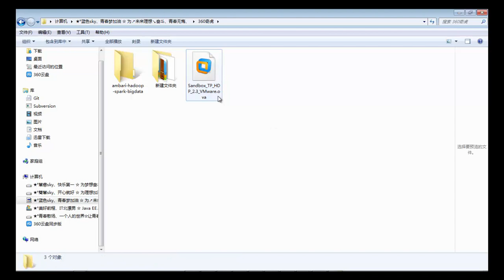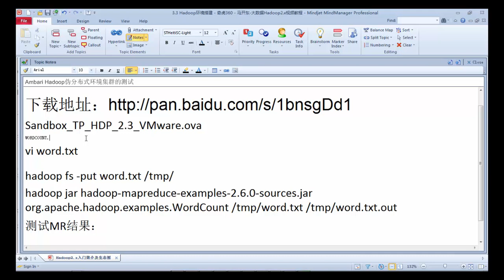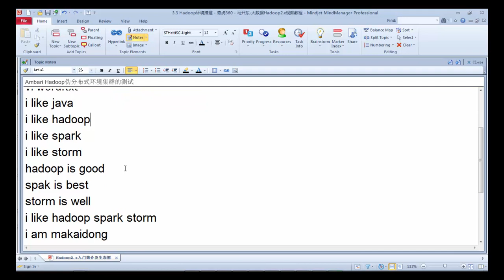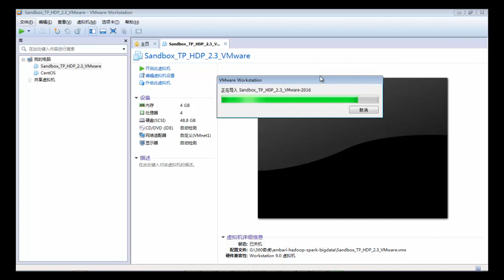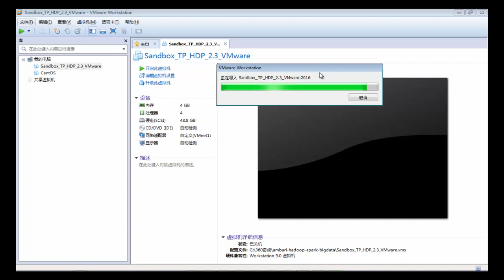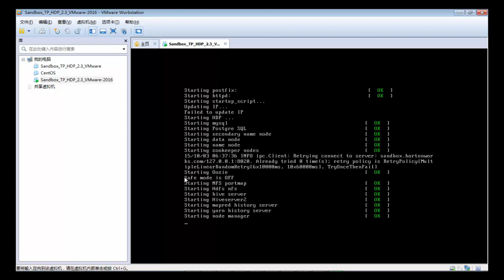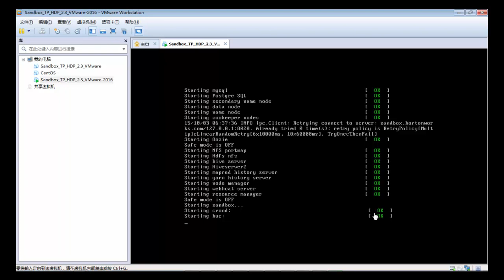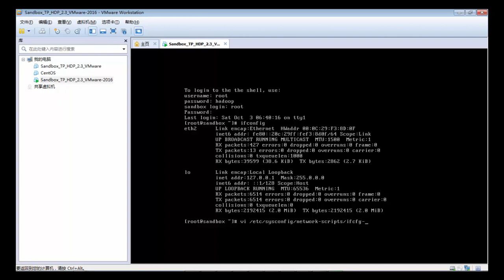Hadoop2 x入门简介及生态圈26 ambari hadoop伪分布式集群环境测试 详细安装 新年梦想计划